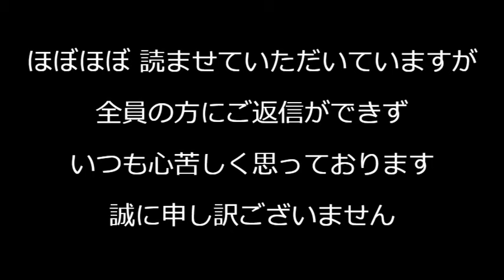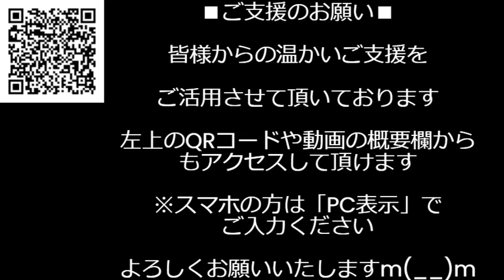透析ガーナ人「生活保護クレ」裁判2審開始、病気を理由に単なる滞在者に生活保護を与えていたら世界中から病人が殺到する未来、裁判官の頭がまともなことを切望、ガーナ政府は知らん顔 240612